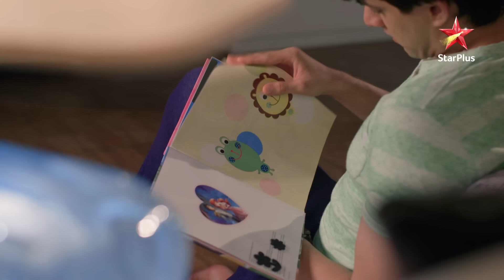ये रिश्ता नायरा-कार्तिक का | Kirti & Naira - Emotional Moments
Kartik Goenka Udaipur aata hai aur hojata hai usey chulbuli Naira se pyaar. Pehle toh Naira rehti hai confused par hojata hai usey bhi Kartik se pyaar. Dono kar lete hain shaadi. Naira laati hai Kartik ko apne parivaar ke kareeb. Kartik deta hai Naira ka saath uske sapne poore karne mai. Iss rishtey ne dekhe bohot utaar chadhaav par kam na hua inka pyaar. Kai baar mile aur bichde Naira aur Kartik phir basaya dono ne pyaara sansaar. Unke pyaar ki nishaani hai unke do bacche, Kairav aur Akshara.